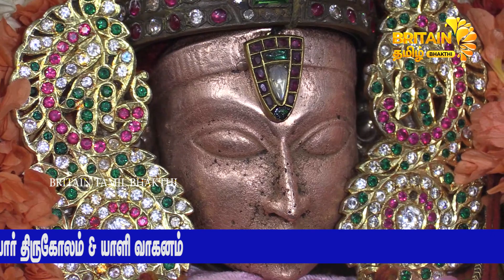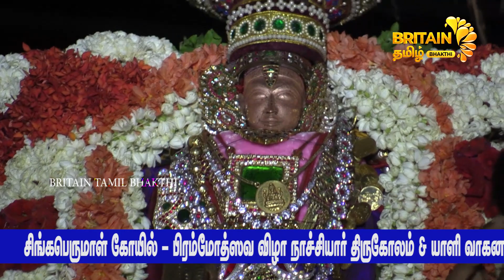சிங்கபெருமாள் கோயில் - பிரம்மோத்ஸவ விழா நாச்சியார் திருகோலம் & யாளி வாகனம் | Britain Bhakthi - Day 5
சிங்கபெருமாள் கோயில் - பிரம்மோத்ஸவ விழா திருமஞ்சனம்

LIVE -சிங்கபெருமாள் கோயில் - பிரம்மோத்ஸவ விழா நாச்சியார் திருகோலம் & யாளி வாகனம் | Britain Bhakthi

LIVE - சிங்கப்பெருமாள் திருக்கோயில் | வைகாசி ப்ரும்மோத்ஸவம்|சேஷ வாஹனம் | Britain Tamil Bhakthi

LIVE - சிங்கப்பெருமாள் திருக்கோயில் | வைகாசி ப்ரும்மோத்ஸவம்|சூர்ய பிரபை & ஹம்ஸ வாஹனம்|Britain Tamil

LIVE - சிங்கப்பெருமாள் திருக்கோயில் | வைகாசி ப்ரும்மோத்ஸவம்|த்வஜாரோஹணம் & சிம்ம வாஹனம்|Britain Tamil

LIVE - சிங்கப்பெருமாள் திருக்கோயில் | வைகாசி ப்ரும்மோத்ஸவம் | கருட சேவை | Britain Tamil Bhakthi

LIVE - கிருபாஸமுத்ரப் பெருமாள் திருக்கோயில் | வைகாசி ப்ரும்மோத்ஸவம் | Britain Tamil Bhakthi

பாலிகை பூஜை - புற்று மண் எடுத்தல்
தங்கதோளுக்கு இனியானில் வீதிபுறப்பாடு - Day 1

perumal,brahmotsavam,madhava perumal koil,perumal bramorchavam,parthasarathy perumal,perumal temple,varadharaja perumal,pollachi perumal temple brahmotsavam 2022,madurai sre prasanna venkatesa perumal koil,madurai sri prasanna venkatesa perumal koil,thirukalyanam perumal kovil,brahmotsavam (recurring event),pollachi perumal kovil ther,pollachi ss kovil perumal temple,bramotsavam,shri adhivaraha perumal,bramotchavam 2022,perumal temple utsavam 2022

Reporter
Anju Arun

Editing
Sridhar ramasamy
Jogin Mathew
Aiswarya Murali